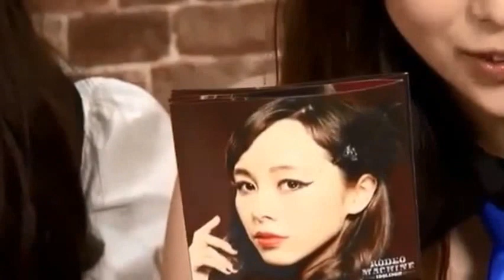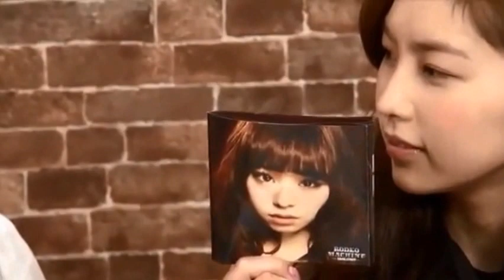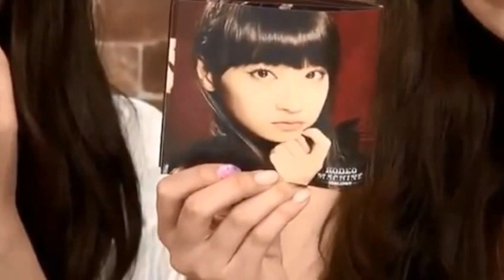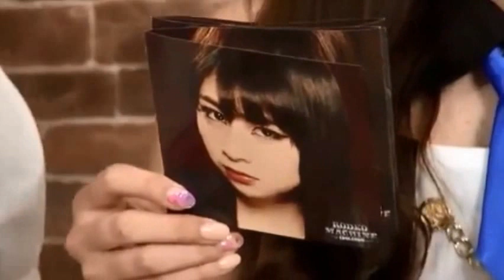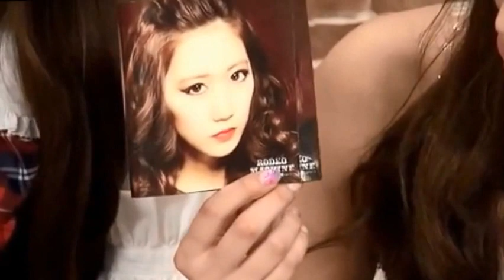10年後の予測を語りあうアイドリング3人娘